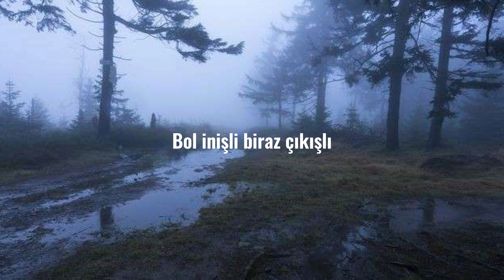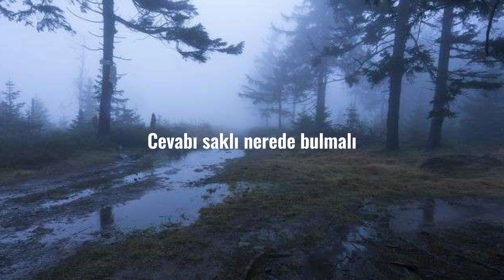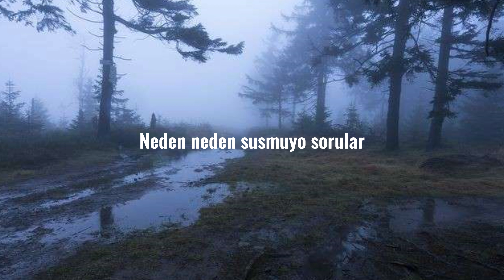Karambol - Neden Neden sözler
Neden neden
Duramıyorum ben Neden neden
Susmuyo sorular
Cevabı saklı nerede bulmalı
Hayat bi rock şarkısı gibi
Bol inişli biraz çıkışlı
Benimse derdim kendimle
Güzel kızlar kafamı oyalar
Bitmiyo arayışlarda
Kayboluşlar
Neden neden duramıyorum ben
Neden neden susmuyo sorular
Cevabı saklı
Nerede bulmalı
Bi yolu varsa yola koyulmalı
Bol ilişki biraz çelişki
İş güç rutin beni darlar
Gitar elimle söz dilimde
İşim olmaz ciddiyetle
Artık sıkıldım
Hadi rock' n' roll'
Cevabı saklı
Nerede bulmalı
Bi yolu varsa son ki üç dört
Cevabı saklı
Nerede bulmalı